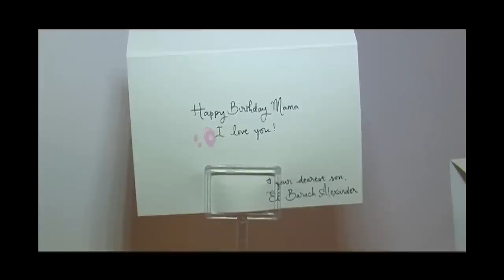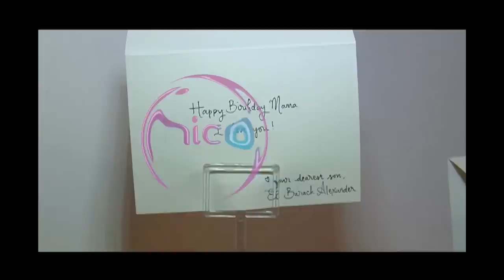El Barack Berikan Hadiah Ulang Tahun untuk Jessica - Intens